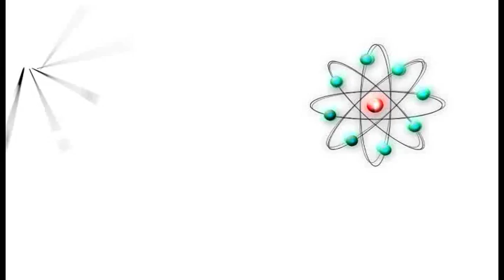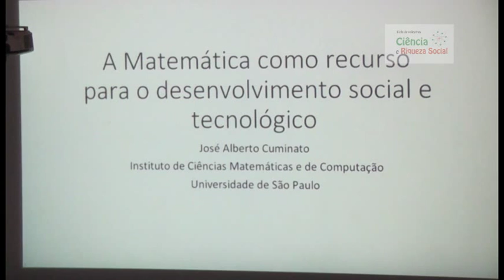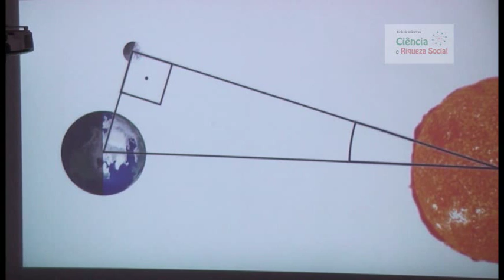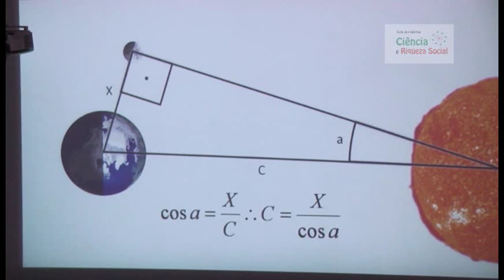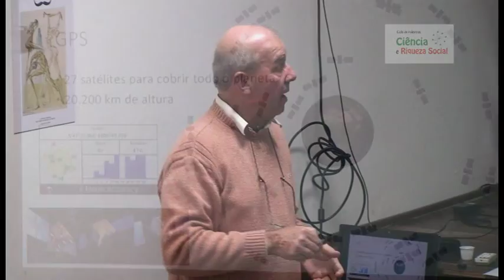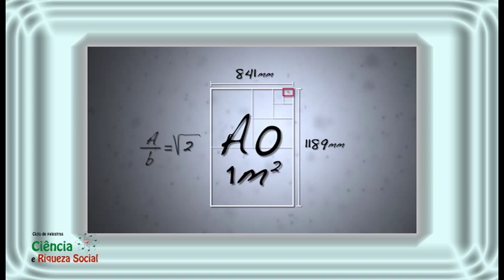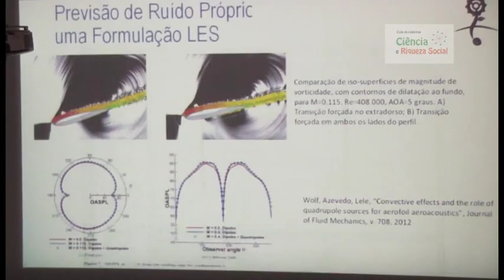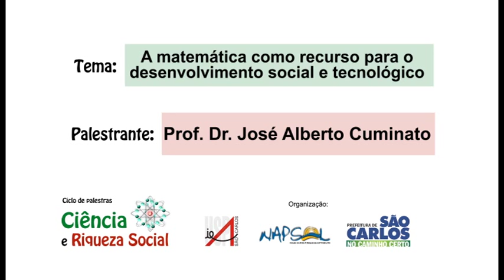Palestra: A Matemática como recurso para o desenvolvimento social e tecnológico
Palestra realizada pelo docente do Instituto de Ciências Matemáticas e Computação (ICMC) da USP José Alberto Cuminato no dia 28 de maio de 2015, no Museu da Ciência Mário Tolentino, em São Carlos (SP), como parte da programação do Ciclo de Palestras Ciência e Riqueza Social.